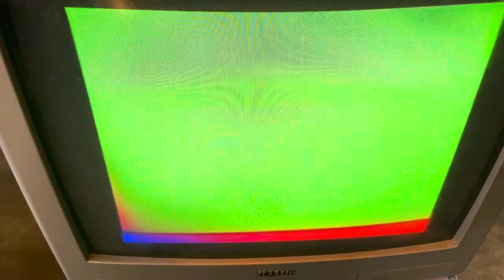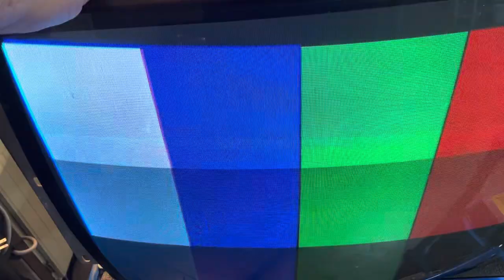3 repairs for Jeff